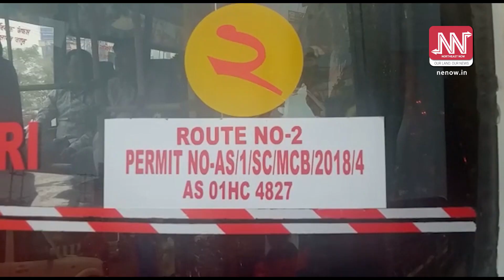যানবাহন আৰক্ষীৰ অভিযানত জৰিমনা ভৰিবলগীয়া হ'ল ৮০ খনকৈ চিটি বাছে